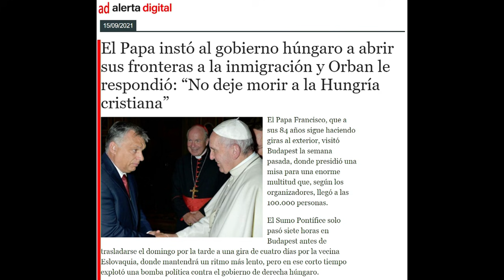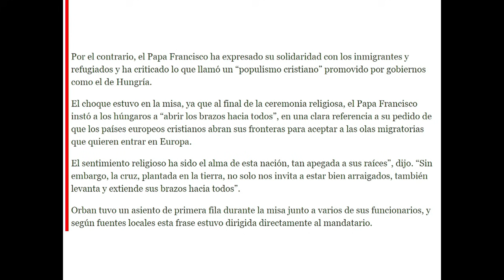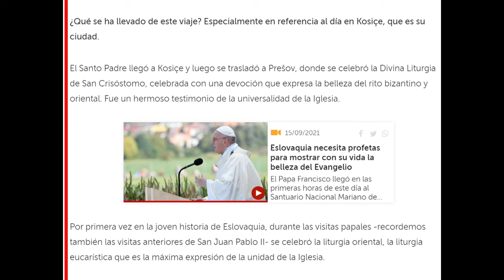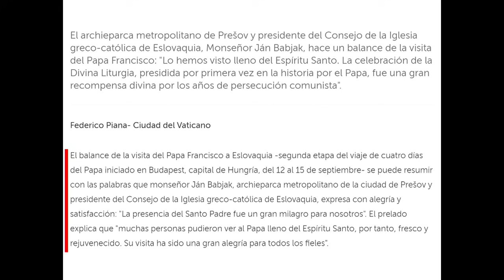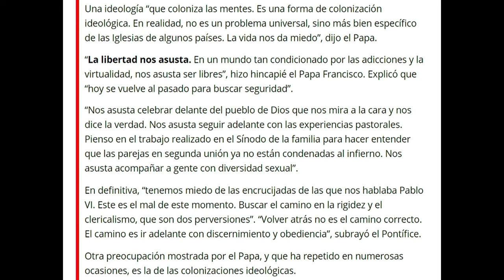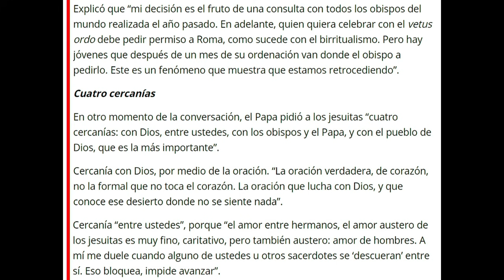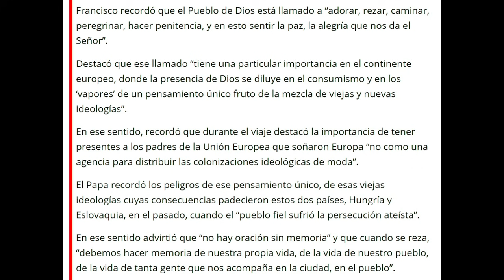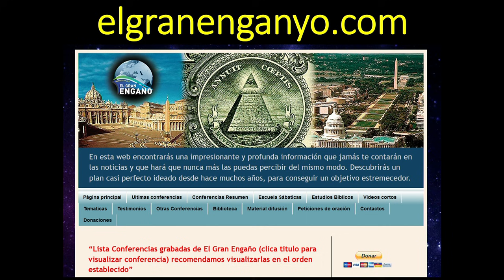108 - Visita del Papa Francisco a Hungría, Eslovaquia y Eslovenia 7ª Parte (El Vaticano)